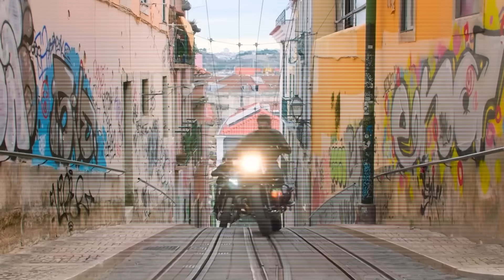Why STREE UNIVERSE Is Bigger Than Any Other Indian Universe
Discord ( Only early members will get a SPECIAL ROLE in server )

In this video, we are going to talk about the Maddock Supernatural Universe, including how they are creating and producing quality movies like Bhediya, Stree, Stree 2, and Munjya. There is no doubt that this is one of the most creative universes in Indian cinema. We will also compare this universe with already established ones, like the Spy Universe and Cop Universe, which are decorated with big stars like SRK, Salman Khan, Akshay Kumar, and Ajay Devgan. Most importantly, we will discuss the future of the Horror Universe after Stree 2 and talk about upcoming projects like Bhediya 2, Stree 3, and Vampires of Vijay Nagar."

Reason - 9:48
Box office appeal - 5:56
Future - 5:33
Maddock Vs YRF - 7:46

As a company representative or an individual artist, if you want some of the material used in this video to be removed, Kindly reach out at We can indeed find a way together.